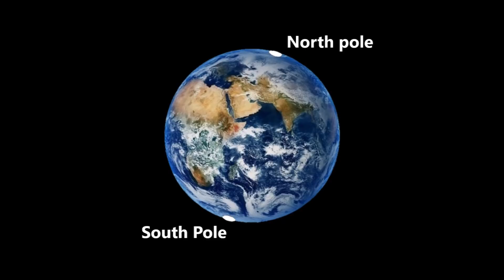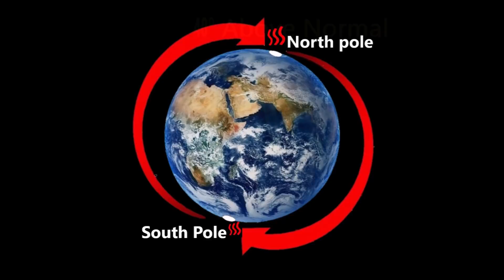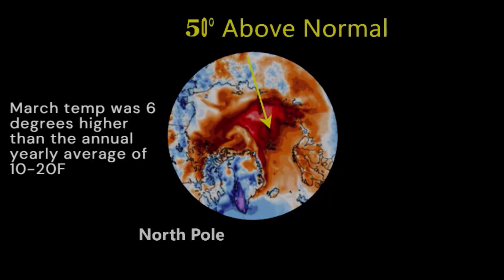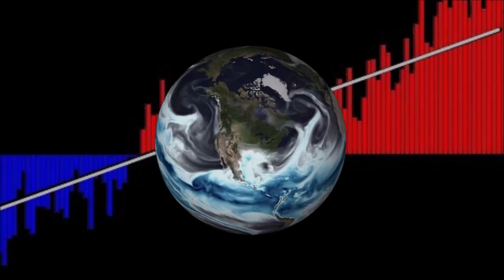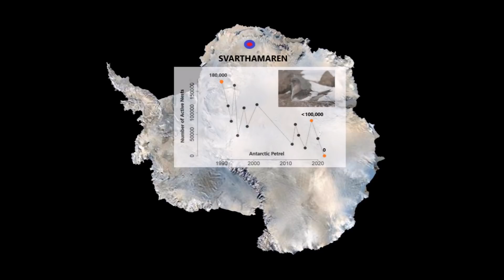Record Shattering Heat Anomaly at the Earth's Poles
March 26, 2022: On March 22, major news outlets were reporting that unprecedented heatwaves were occurring from both of the Earth's poles simultaneously, with scientists sounding the alarm that this could signal a disruption in the Earth's climate systems, leading to an abrupt climate breakdown

00:00-Bizarre Heatwave at the Earth's Poles
04:42-Heat Dome of 2021
05:58-Disappearance of the Antarctic Petrels
08:00-Solar Orbiter Captures Sun's Corona